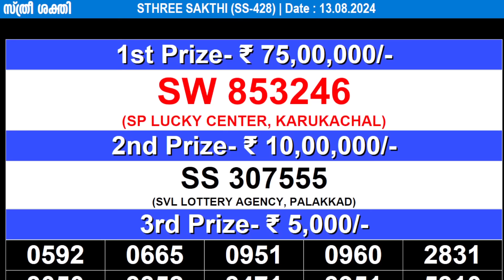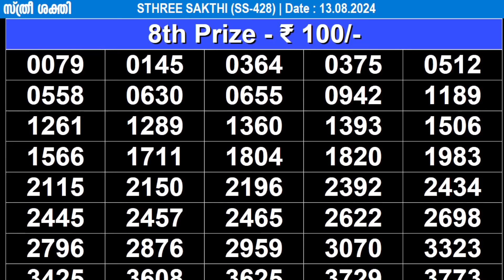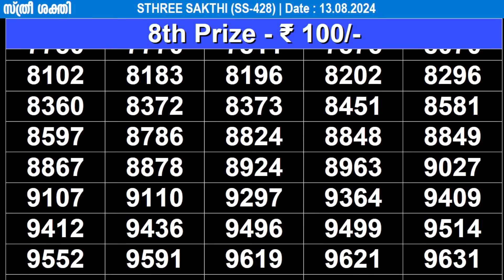KERALA LOTTERY STHREE-SAKTHI SS-428|LIVE LOTTERY RESULT TODAY 13/08/2024